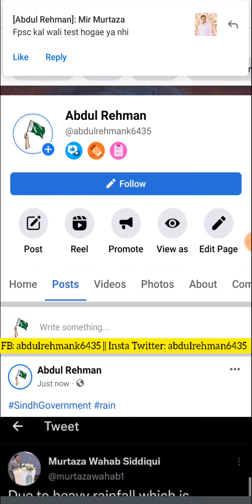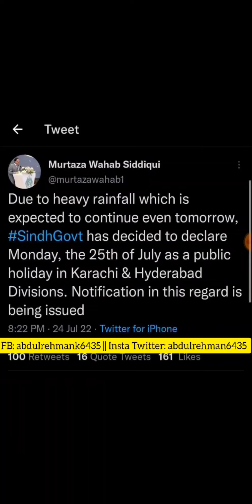Sindh govt announcement tomorrow Public holiday or not? - Kal Karachi main chutti Hogi? - rain sindh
ncoc today meeting,ncoc school closed News,ncoc educational institution closed News,shafqat mehmood press conference,Murad raas press conference,educational institution closed News